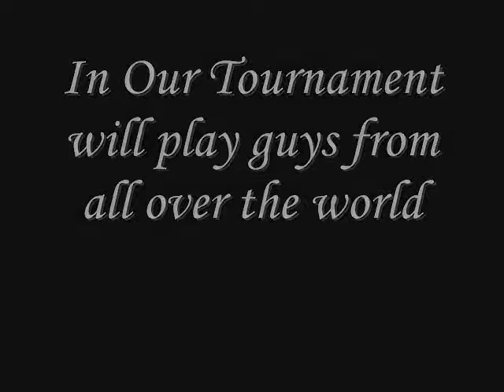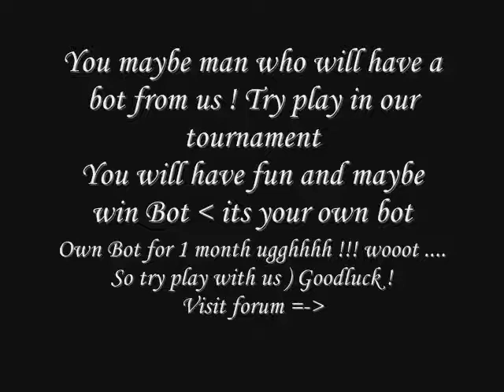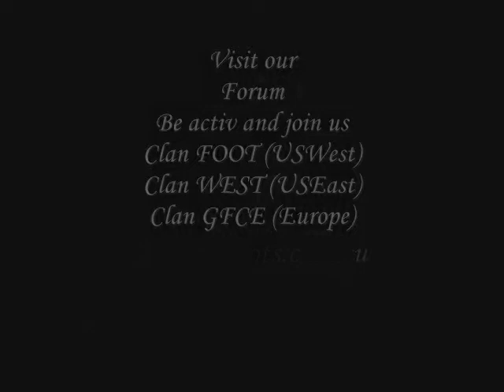Tournament 2011 Custom Hero Footies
WarCraft 3 By Assasin_WEST. weedisgoodman and nevo.jazzy .